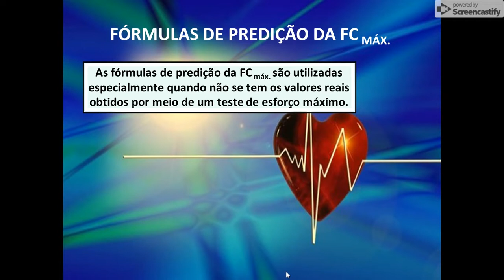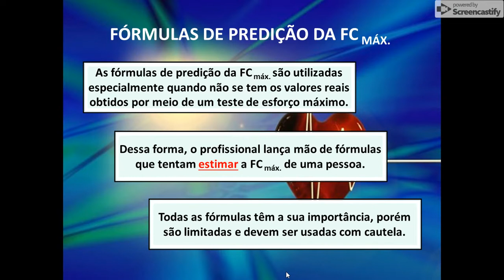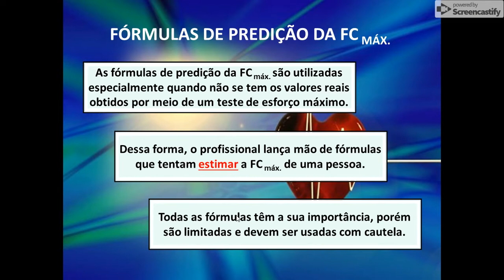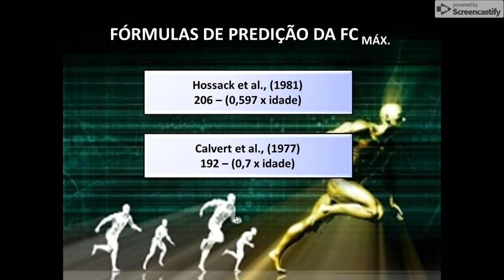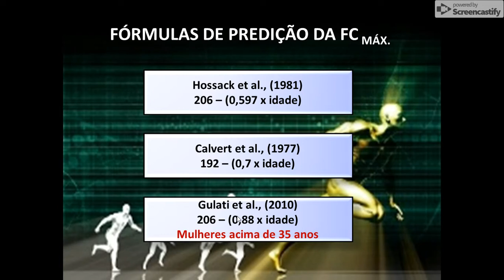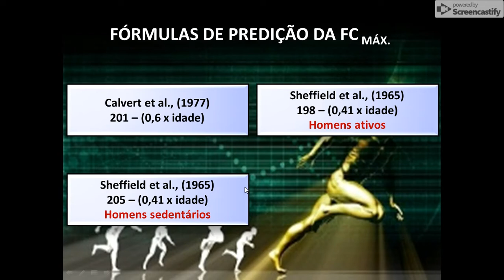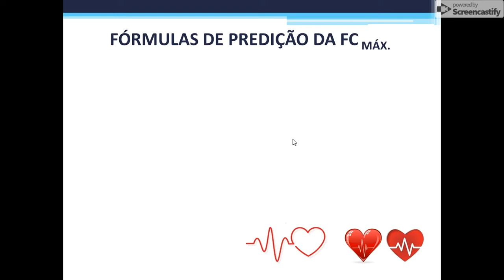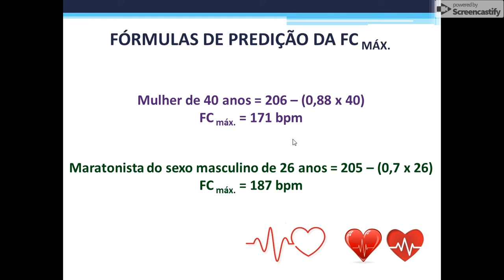Fórmulas de predição da frequência cardíaca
Existem diversas fórmulas que visam estimar a frequência cardíaca máxima de uma pessoa. Quando o profissional não tem em mãos os resultados de um teste de esforço máximo, ele pode utilizar de fórmulas específicas para saber qual a FC máxima de uma pessoa.

Todas as fórmulas são passíveis de erros e necessitam de um excelente profissional para prescrever o exercício.

Acompanhe nesse vídeo as principais fórmulas para predição da FC máx.